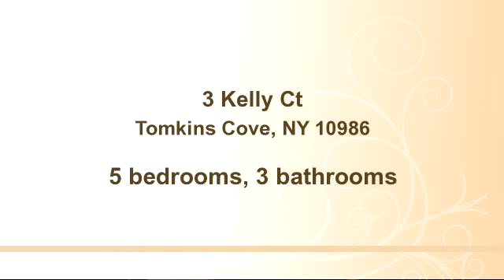Property for sale - 3 Kelly Ct, Tomkins Cove, NY 10986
Bedrooms: 5
Bathrooms: 3 bathrooms
Square Feet: 0
Price:

MLS ID:

For more information about this property, please contact Lauren Molino Muller at or , , . You can also text 2744535 to 67299.

05/05/2015 09:26:01 pm

Last modified: